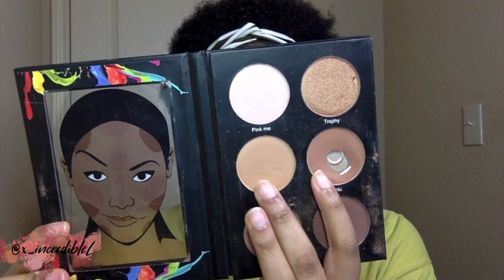TRIBAL INSPIRED MAKEUP | BLACK HISTORY MONTH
OPEN ME. ☺️ | READ ME. 👩🏽‍💻 | WATCH IN HD.

Useful Links 👇🏽

CODE: LindsayM15

CODE: MyLovelyFro_2019

CODE: thelindsaye

CODE: LINDSAYE10

CODE: lemitche10

CODE: OURGLOWING

BROWS
Wet N Wild Kohl Eyeliner Pencil - Simma Brown Now
The Crayon Case iBrow Pomade - Dark Brown
Hard Candy Glamoflauge Concealer - Tan

EYES
The Crayon Case Ross Sauce iShadow Palette - Moonlight, Success & Westbank
E.L.F. Liquid Eyeliner
Wet N Wild Kohl Eyeliner Pencil - Baby's Got Black
L’Oréal Voluminous Mascara
NYX Jumbo Eye Pencil - Milk
Lash Seven - Vixen

FACE
Fenty Beauty Pro Filt'r Instant Retouch Primer - Soft Matte
Fenty Beauty Pro Filt'r Soft Matte Longwear Foundation - 370
Maybelline Fit Me Matte +Poreless Powder - 330 Toffee
Maybelline Lasting Fix Makeup Setting Spray

HIGHLIGHT/CONTOUR/BLUSH
Fenty Beauty Instant Retouch Concealer -360
NARS Radiant Creamy Concealer - Caramel
The Crayon Case Chalk Dust Setting Powder - N
L’Oreál Infallible Full Wear Concealer - Cocoa
The Crayon Case Contoursition Notebook - Ross & Briki
Mary Kay Mineral Cheek Color - Golden Copper
The Crayon Case - Honor Roll Highlighter

LIPS
The Crayon Case Colored Pencil - Coffee
The Crayon Case Liquid Lipstick - Marie
The Crayon Case Hall Pass Lipgloss - Clean Kisses

Video requests/suggestions & more? - PLEASE, NO SPAM!